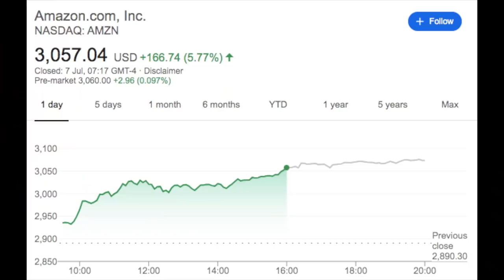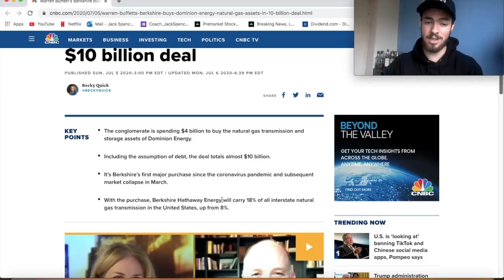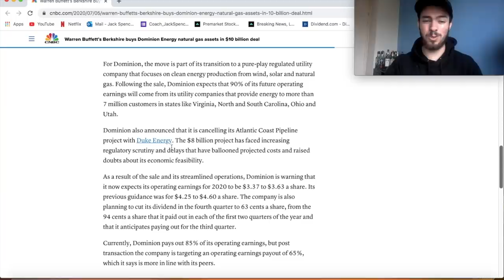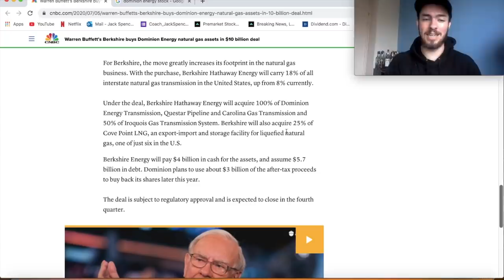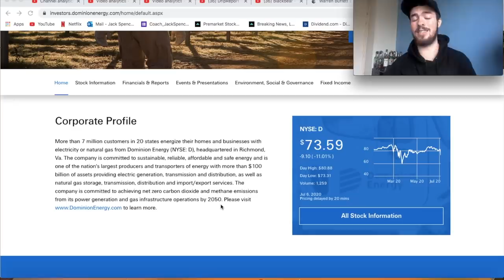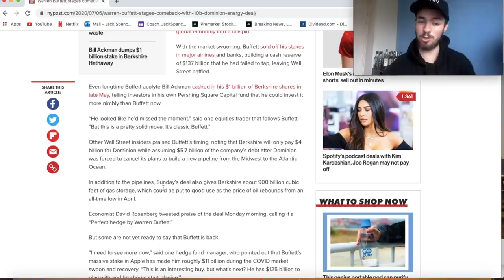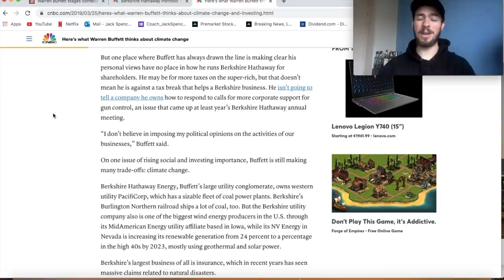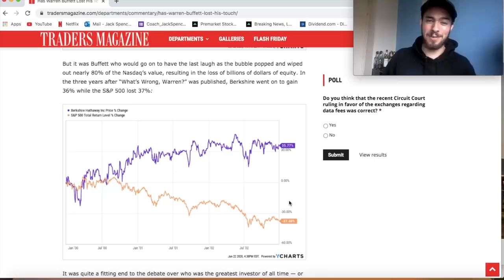Warren Buffett Is Buying Assets Again! Buffett Buys Dominion Energy!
Warren Buffett Is Buying Stocks Again! Buffett Buys Dominion Energy! - It's finally happening, Warren Buffett is buying stocks again. With Berkshire Hathaway's Q2 Earnings coming out next month, we may get to see if any shares have been bought, if not we'll be waiting for their next 13-F filing.